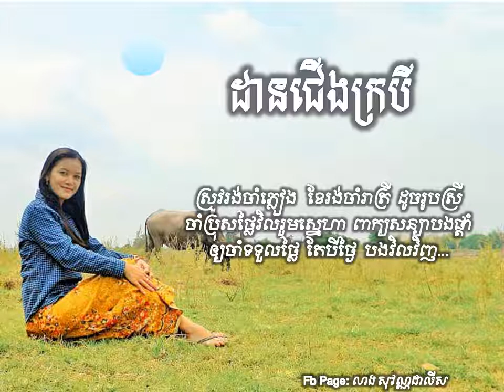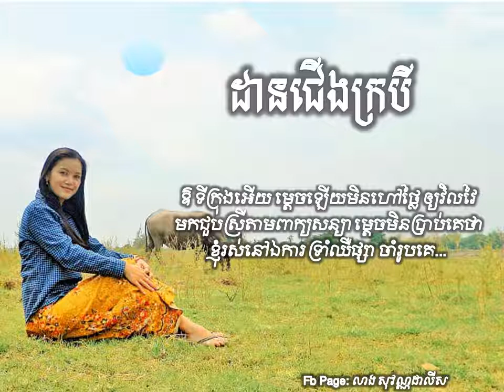ដានជើងក្របី - ច្រៀងដោយ ឱក សុគន្ធកញ្ញា